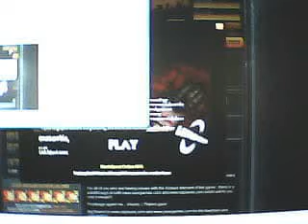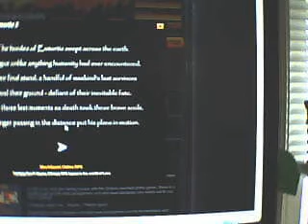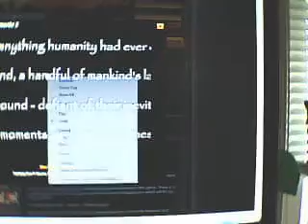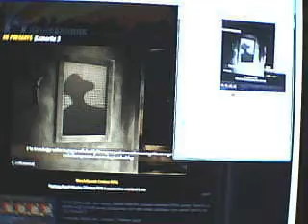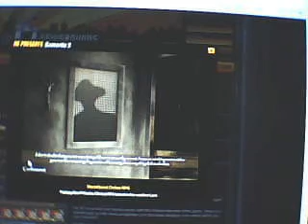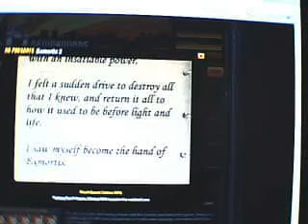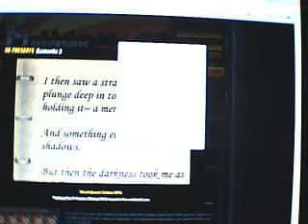Exmortis 2 part 1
Yazzzzzzzz! More scary stufff! And you know what sucks? We got RAPED BY THE "YOU WILL DIE" DOUCHE!!